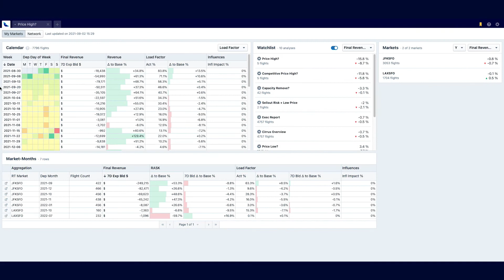FLYR Labs Interview (Jon)